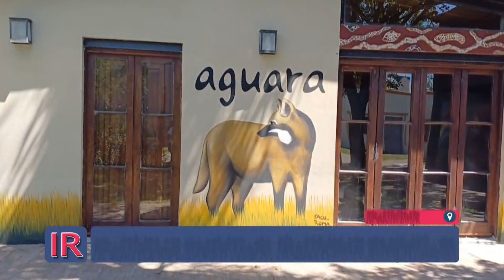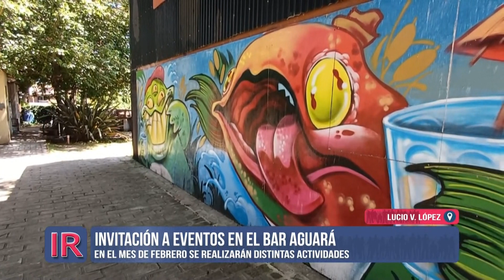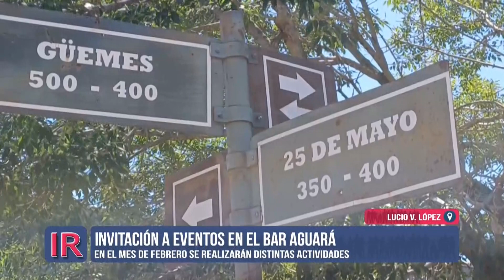Próximos eventos de Aguará Arte Bar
Fabián Cirera, propietario de Aguará Arte Bar, anticipó los próximos eventos que estarán cobijando y expresó que trabajan en el acondicionamiento de un inmueble contiguo para que oficie de hospedaje.